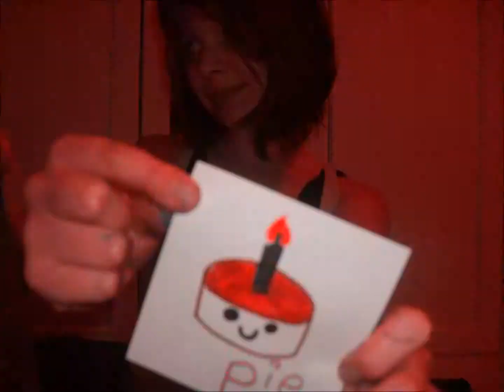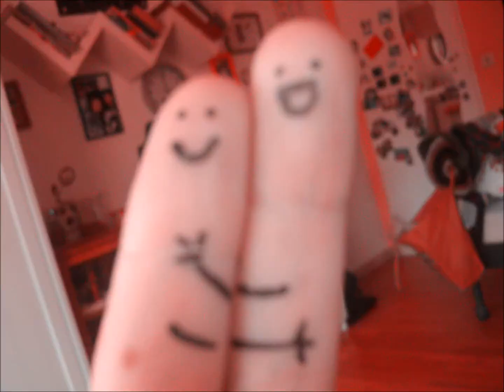Boy like you...:)♥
ein video mit 65bilder plus minus ein par 20 bilder :D